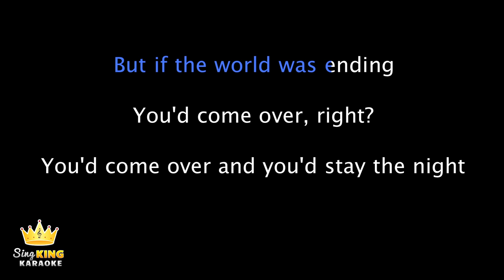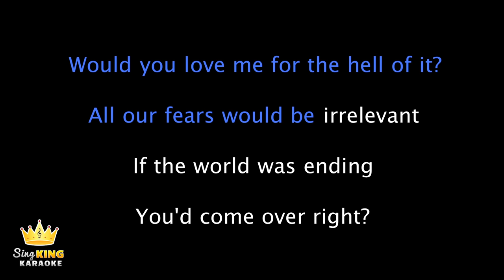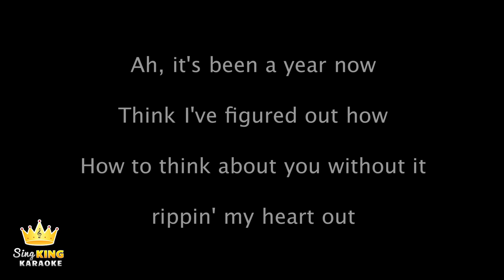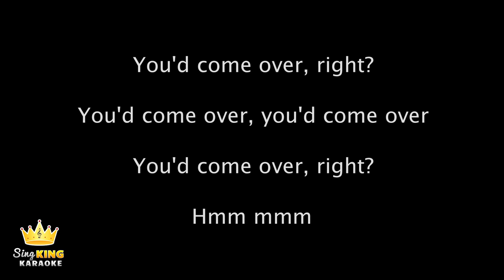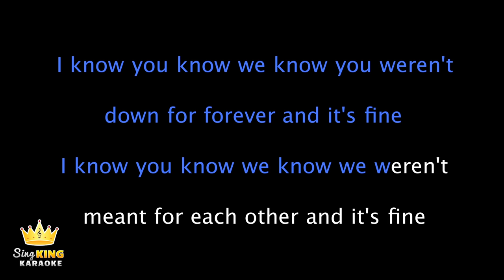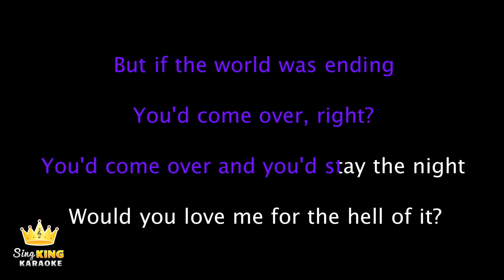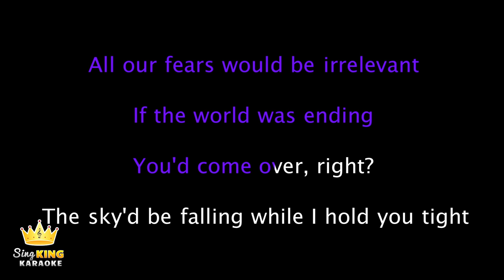JP Saxe - If The World Was Ending ft. Julia Michaels (Karaoke Version)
Karaoke sing along of “If The World Was Ending” by JP Saxe ft. Julia Michaels from Sing King Karaoke